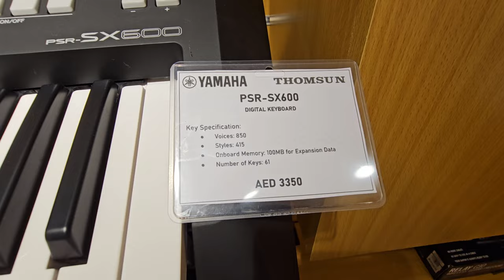YAMAHA PSR SX 600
تصوير الفيديو :سامي فرج
Explanation Presenter: Sami F
VIDEO RECORDING: Sami F